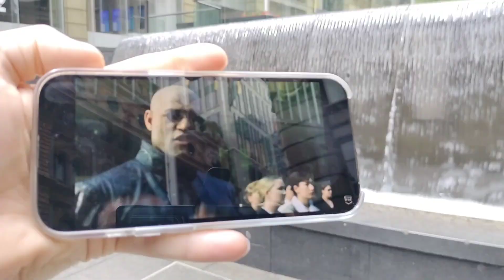Join Us Outside Of The Matrix